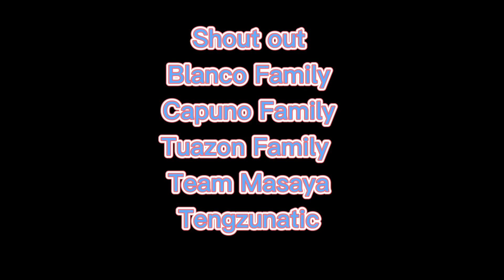First premiere video as monetize channel “Pacifica CA.”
@buhayamerica @tengzu&javier @proudpinoyako @javestv @arkijun @jane&mitch @leynnz